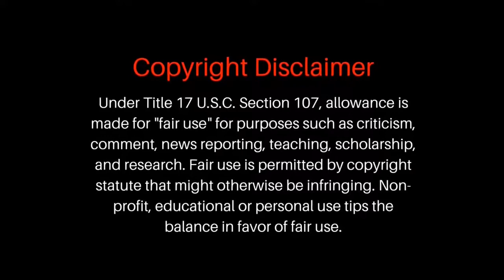Western world's ‘collective amnesia’- Economic sanctions may cause WWIII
In this video we examine the Western world's hypocrisy and convenient amnesia to all of its unjust immoral wars of conquest and its color revolutions, coups, and economic war engagements against countries that wont bow to US/Western dictates.

We have articles & much more exclusive content and many many more exclusive interviews with many professors, analysts, and scholars.

  Memberships are only $3 & $7. Support the movement for truth.

  Also you can help by spreading the word about us & inviting others to view & listen & sharing the videos.